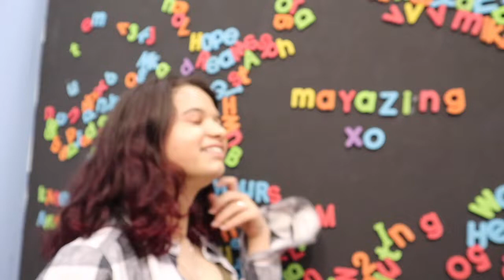Reaction video to I'll Be Home Vol 2 by Jess and Gabriel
GO DOWNLOAD, STREAM, BUY 'I'll BE HOME VOL 2' BY JESS AND GABRIEL